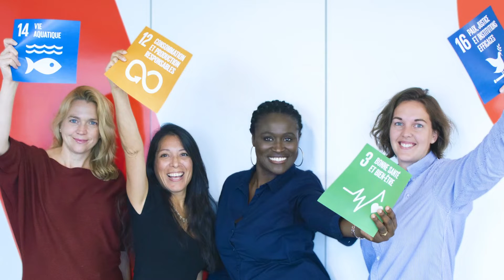Bravo à tous les employés de WSP qui ont participé à la Semaine du climat !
En soutien au sommet mondial sur le climat et aux objectifs de développement durable des Nations unies, nous avons demandé à nos employés de nous raconter comment ils contribuent à lutter contre les changements climatiques dans leurs vies professionnelles et personnelles.

Seuls ou en équipe, ils nous ont partagé des publications très créatives.

Intéressez à nous suivre sur les médias sociaux?